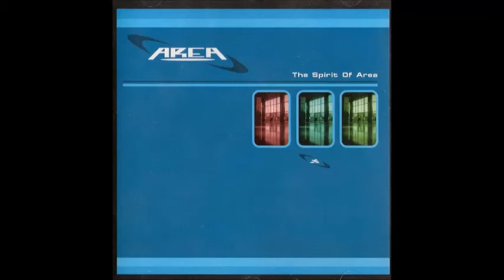Area - Spirit Of Area (Progressive) (Ufo Waves, Vale Music, 1998)